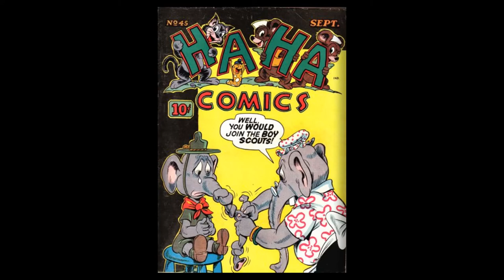Ha Ha Comics 45 ACG incomplete Bimbah Only